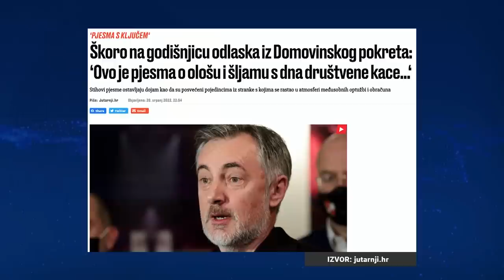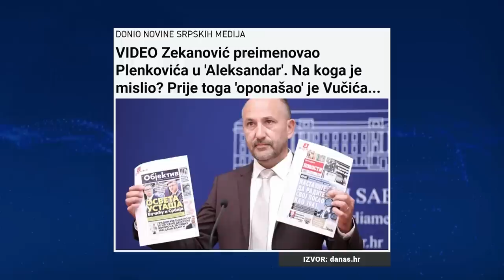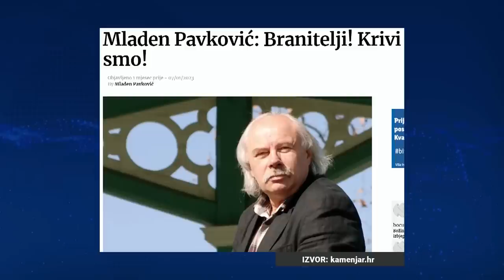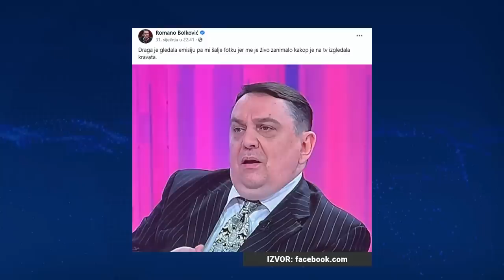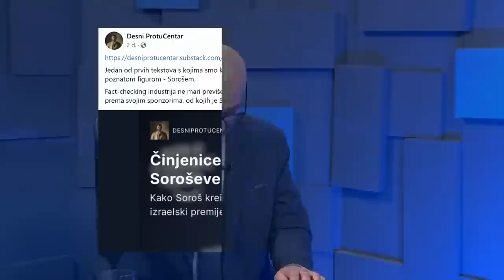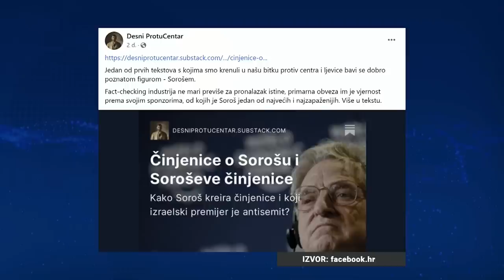Ljubić i Vlahović: Koga i što skriva javna galama o drukerima?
Marko Ljubić i Marin Vlahović
Mreža Tv